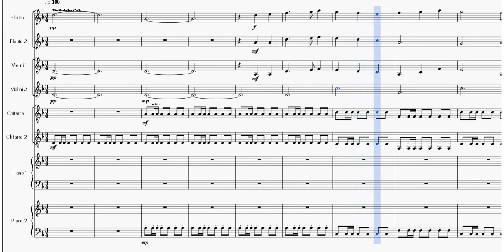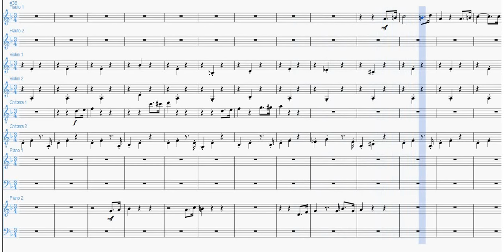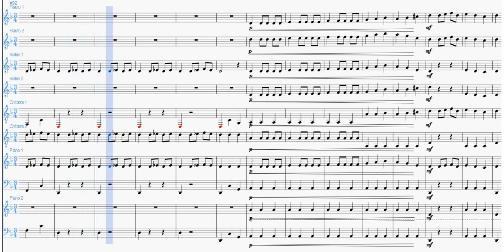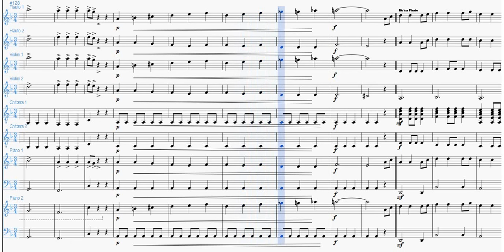Pirati dei Caraibi, suite per orchestra scolastica [PARTITURA GRATIS]